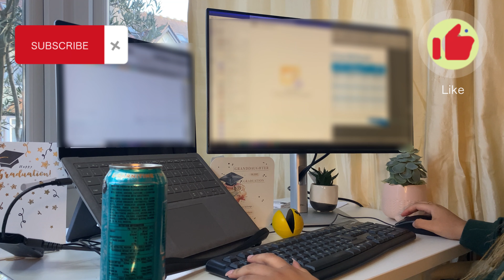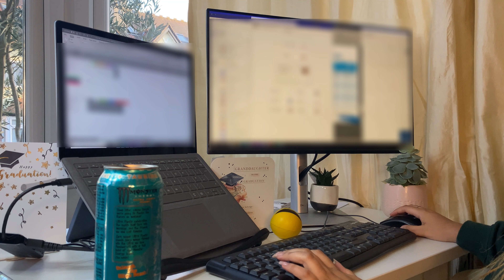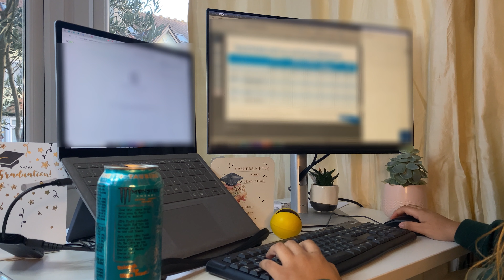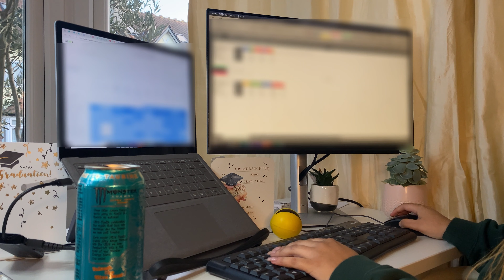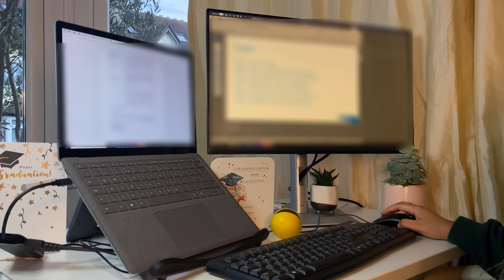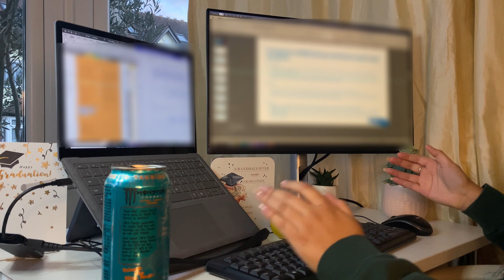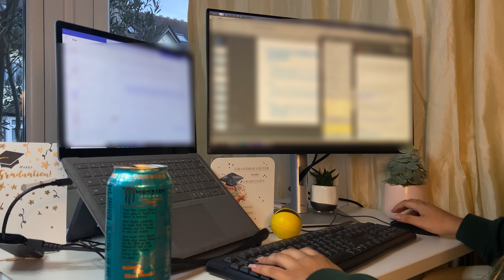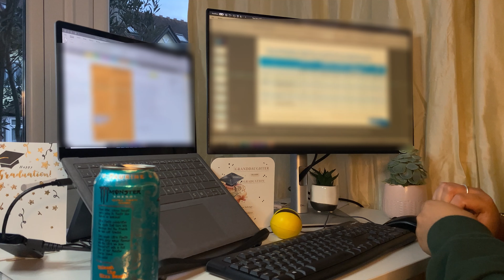1 hour work/study with me | Lofi Relaxing study Music | Lofi Music to Work/Study to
Hello, if you’re struggling to concentrate and find yourself procrastinating, please enjoy the next 1 hour to work or study with me.

I’m a recent graduate currently working in HR. My work involves researching, excel sheets, meetings and admin work.

This channel is all about wellbeing, productivity and romanticising life.